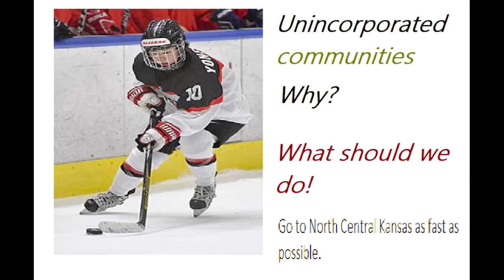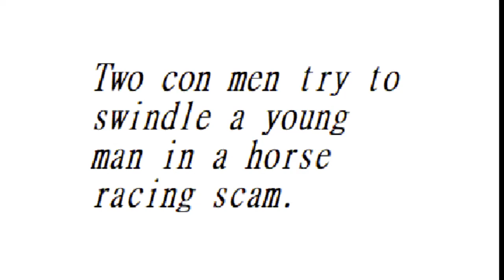Несмотря на это предупреждение Medium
Возвращаюсь. Мы должны  42°58′N 47°29′E